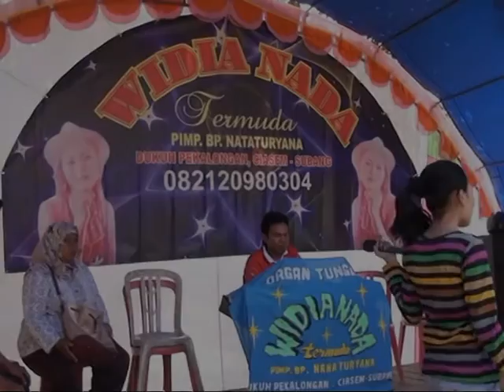SECAWAN MADU ORGAN DANGDUT WIDIA NADA DSN. KALIHURIP DS. JATIBARU KEC. CIASEM - SUBANG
Lokasi: Perhajatan Bp. Ys Sutiana / Ibu. Eem Heryani
Tempat: Dsn. Kalihurip Ds. Jatibaru. Kec. Ciasem
kabupaten Subang JawaBarat Indonesia